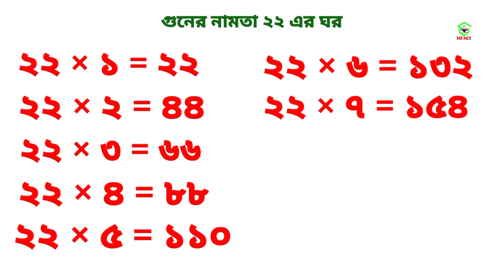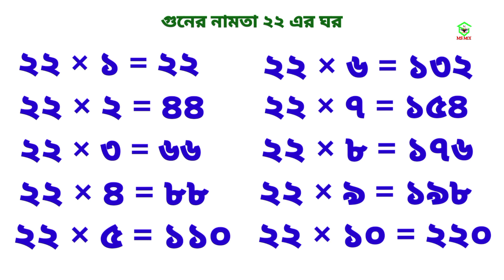Namta Boi | Bangla Namta | Multiplication tables in bengali | ২২ এর ঘরের নামতা | বাংলা নামতা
Bangla namta shikha. Namta Bangla. 22 multiplication table. Namta boi. Namta bangla.Namta namt. Bengali Multiplication learning. reading namta. namta 22. Namta is need for multiple deviations in mathamatics. Gonit. Anko. নামতা। বাংলা নামতা। নামতা শিখি বাংলা। ২২ এর ঘরের নামতা। নামতা বই
Through this video I will guide you to develop your mathematics learning skill.